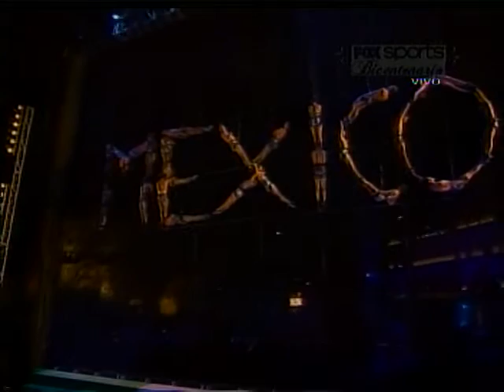Vuela Mexico 15-09-10 20-46-41).mpg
Coreografia del Bicentenario de Mexico
hombes y mujeres intentan emprender un vuelo
 juntos resconstruyen sus alas
y se preparan ala libertad al vuelo.